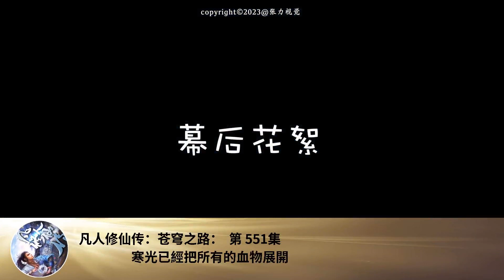凡人修仙傳：蒼穹之路： 第 551集